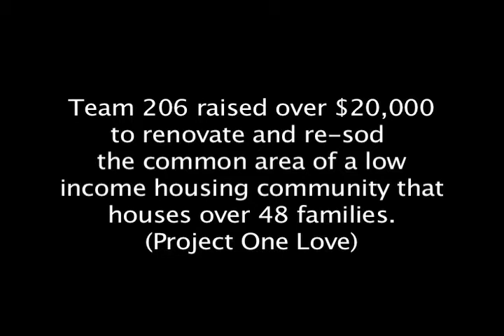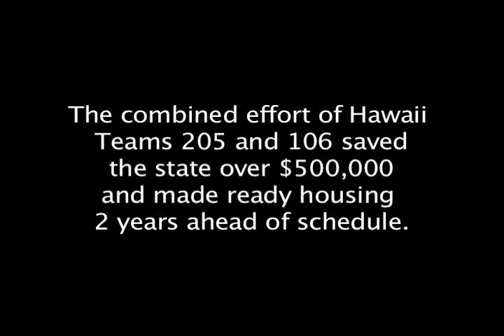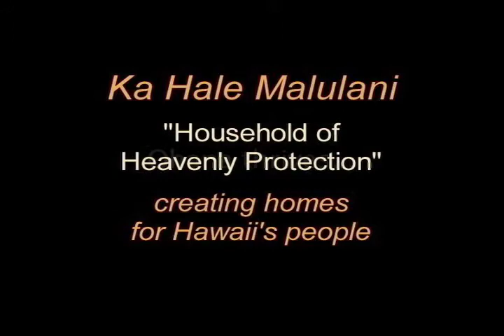PSI Seminars Honolulu Service Projects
PSI Seminars graduates in Hawaii have given back for over 35 years.  Local PLD Community Service projects have been responsible for thousands of hours of volunteer projects. Keep it up.